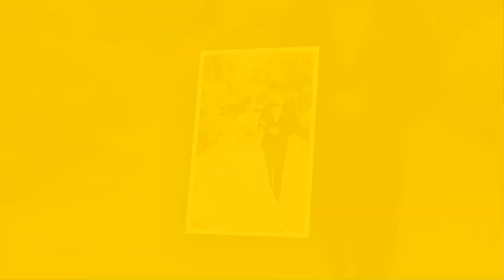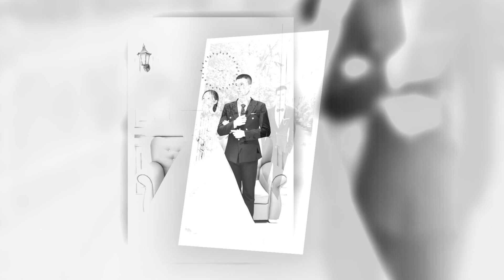Cong Trinh + Thieu Van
Ảnh Viện Áo Cưới Ngọc Lan
301 đại lộ: Trần Hưng Đạo (Đường 58) - P.Bắc Cường - TP.Lào Cai
☎️ Chăm sóc khách hàng: 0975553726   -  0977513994